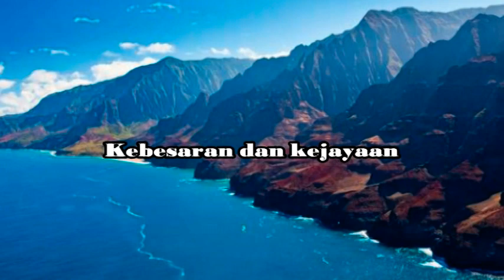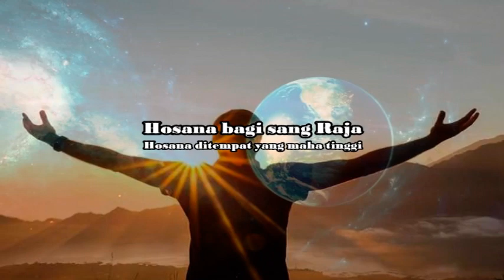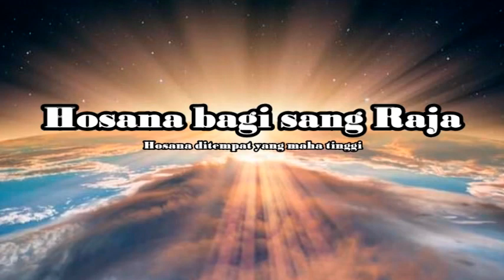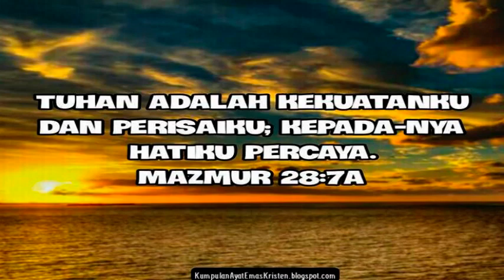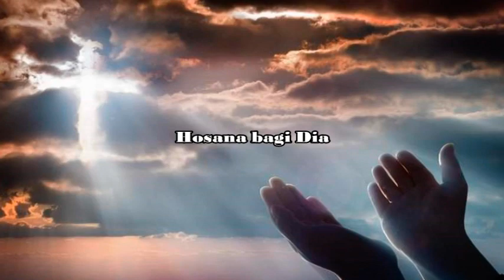Ya Tuhan punyaMulah kebesaran dan kejayaan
Ya Tuhan PunyaMu-Lah
Song by Niko Njotorahardjo

Ya Tuhan punyaMu lah
Kebesaran dan kejayaan
Kehormatan , kemasyuran
Dan keagungan
Segala yang di langit
Dan yang di bumi
KepunyaanMu

Hosana bagi sang raja
Hosana di tempat yang maha tinggi
Hosana hosana
Hosana bagi dia

Kebesaran dan kejayaan (kebesaran kejayaan)
Kehormatan , kemasyuran
Dan keagungan
KepunyaanMu

Hosana hosana
Hosana bagi dia

Hosana hosana
Hosana bagi dia

Hosana hosana
Hosana bagi dia

Hosana hosana
Hosana bagi dia

Hosana hosana
Hosana bagi dia

Hosana bagi dia

Source: LyricFind